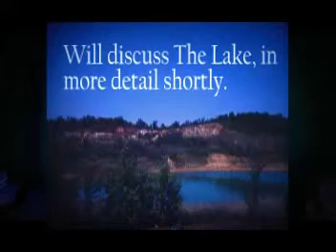Abandoned Mines: A Paranormal Experience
An experience I had at an old abandoned Open Pit Mine.